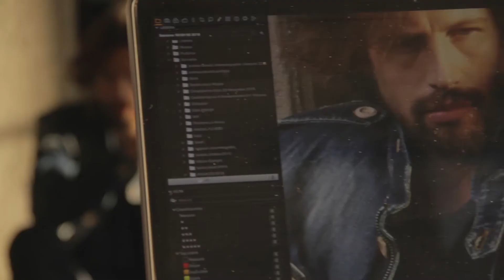Reign ADV Campaign - Backstage